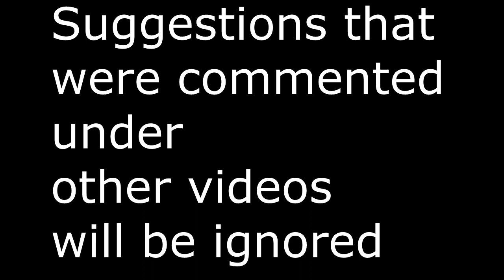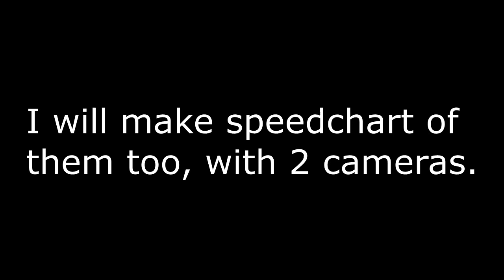Suggest me a song to play (Custom songs) + UMod 1.7 Download (iOS Version)